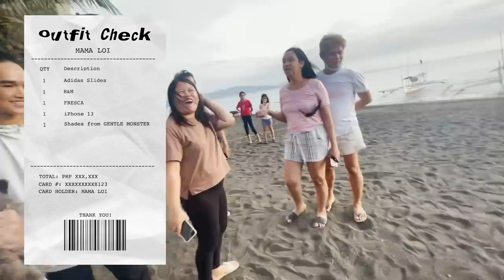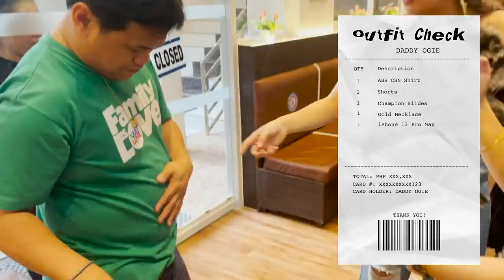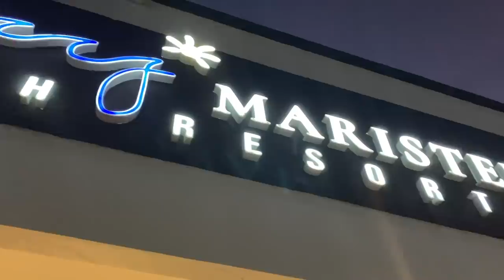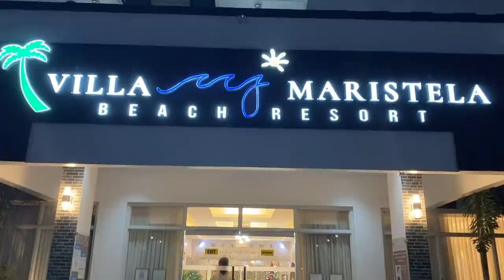ISLAND HOPPING BIKINI 💜 TEAMWAECHOS getaway 💜 ALL TOO WELL CRAZE - Erin Diaz | TOMRIN